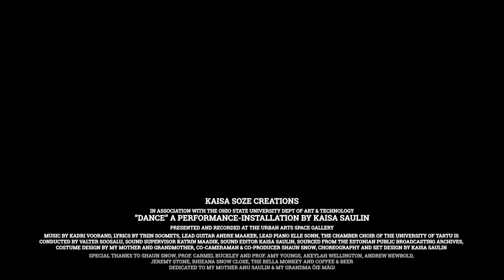Dance by Kaisa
This piece is an ode to the matriarchs in my family. I dedicate it to my mother for helping me finish college debt-free and my grandmother who taught me to love everything around me. They are the glue that has kept my family together and I hope to lead the world by their loving example.
  I aim to leave Ohio State University in a state of celebration, to "dance it out", no matter what our circumstance. I hope to instill this feeling in my audience, as I present figures in moments of celebratory movements, adorned in traditional regional colors from Estonia. I felt it was important to showcase my heritage as my grandmother was so excited to see me wear historical national clothing passed down to me for my graduation this year. She has been a great inspiration behind many of my projects, from loving spiders to infusing nature into my installation. Since graduation isn’t happening this year, I thought it would be better to honor her by showing the outfit in my BFA show. It’s only worn during special occasions and was made for the 100th anniversary of the Estonian Singing and Dancing Celebration. I dream of wearing it to the celebration myself one day as I shared a very memorable moment with my grandma last year when we watched the 150th anniversary of the festival together while I was trying on the national clothing. Receiving an art education has changed the way I look at many things in life, and I was baffled by the creativity presented by the whole scope of this event. While my attendance at the celebration is still a long way off, I'm excited to start preparing when I move back to Estonia.